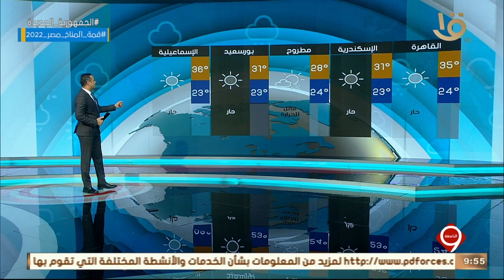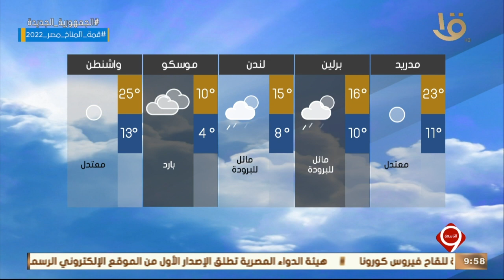نشرة التاسعة | بيان بدرجات الحرارة المتوقعة غدا